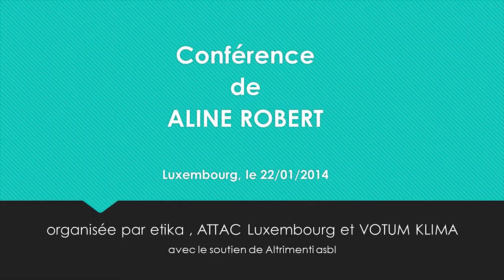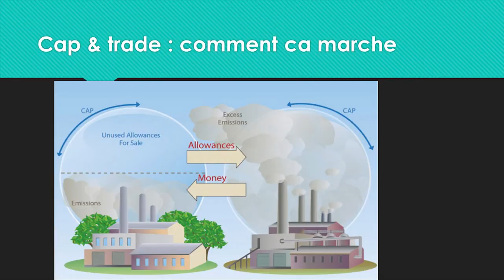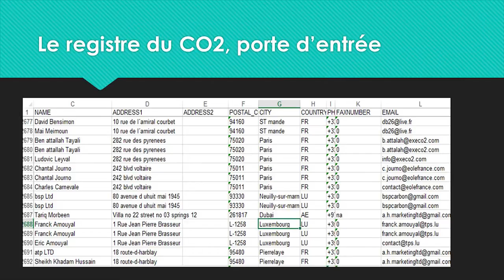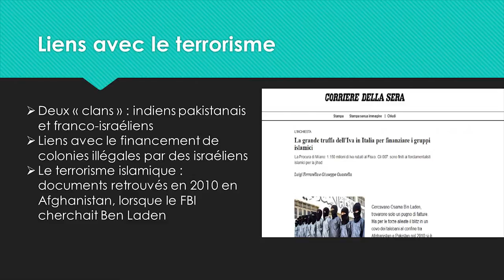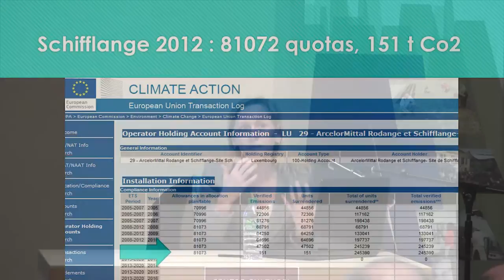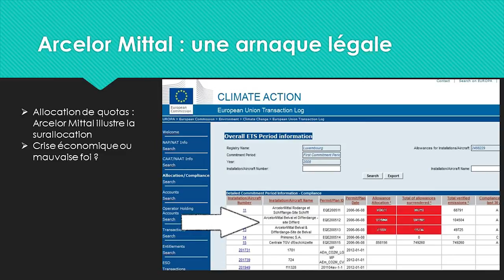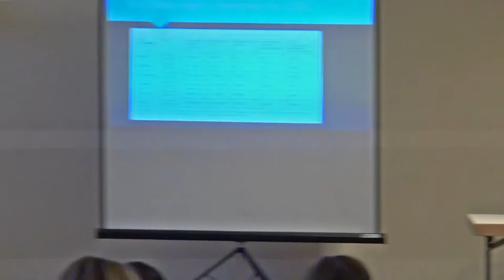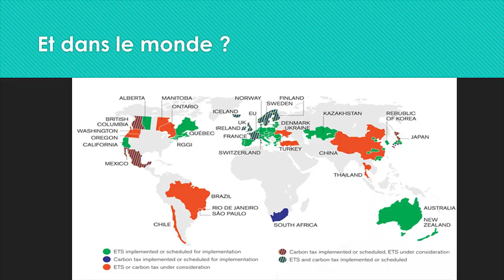Le Climat, otage du marché du carbone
Le climat pris en otage par le marché du carbone

Conférence de  Aline Robert, journaliste

Jeudi 22 janvier 2015 à 12h15

Conférence organisée par etika , ATTAC Luxembourg et VOTUM KLIMA avec le soutien de Altrimenti asbl

Avez vous déja entendu parler de l’EUETS (European Union Emission Trading Scheme), le marché européen des droits d’émissions de CO2 ?
C’est pourtant le premier marché mondial d’échange des droits d’émission de CO2 , qui a été instauré dans l’UE pour inciter les grandes entreprises à limiter leurs émissions de gaz à effet de serre.
Aline Robert nous expliquera en quoi ce marché créé en 2005 a peu contribué à la réduction des émissions de CO2 dans l’UE, et a de plus favorisé une escroquerie massive dont les pots cassés sont payés par les contribuables des Etats.
En effet, l’EU  a connu dans les années 2008 et 2009 une immense fraude à la TVA estimée au minimum à 10 milliards d’euros : soit le double du montant de la perte pour la Société Générale attribuée à Jérôme Kerviel !
Aline Robert traitera également du gain très substantiel que certaines entreprises ont fait de leurs « droits à polluer » sans pour autant entreprendre aucune démarche écologique conséquente (comme c’est toujours le cas avec Arcelor Mittal). Elle fera également un état des lieux de la situation actuelle : l’opacité qui règne toujours sur ce marché favorise les comportements spéculatifs et courtermistes bien peu favorable à la mise en place d’une politique coordonnée et collaborative visant la transition énergétique, politique qui ne peut s’envisager que sur plusieurs dizaines d’années.
Il n’est donc décidément pas raisonnable de confier à la fameuse « main invisible » du marché une question aussi capitale que le réchauffement climatique qui aura un impact majeur sur nos vies dans les années à venir : Aline Robert évoquera les alternatives envisageables, alors que l’urgence climatique n’a fait que croitre, comme les rapports successifs du GIEC ne cessent de nous le rappeler.
Aline Robert, diplômée de Sciences Po Paris, a été pendant douze ans journaliste à « La Tribune».
Elle a enquêté pendant plus de trois ans sur l’escroquerie au CO2. Elle dirige actuellement le site d’information EurActiv à Paris.

Son dernier ouvrage, intitulé «  Carbone Connexion » sera disponible en dédicaces à l‘issue de la conférence. Cet ouvrage a été salué par la critique :
« Aline Robert a du talent et a effectué un vrai travail d’investigation et d’écriture. »
Les Echos
« Se dévore comme un vrai roman policier »
Radio France Internationale